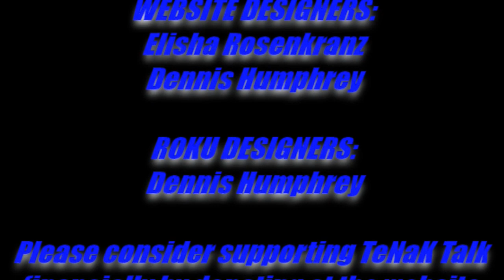707 - Story of Julie M. Taylor - Testimonials of Bible Teachers that Chose to Reject the NT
Testimonials of Bible Teachers that Chose to Reject the New Testament - Story of Julie M. Taylor

Please consider donating monthly to assist with ongoing and increasing expenses. Thank you for considering

Sundays:
9-11am Let's Get Biblical Q&A - with Rabbi Tovia Singer
12-1pm TORAH TALK Weekly Parsha - Rav Yitzchak Michaelson
1:30-2:30 PENDING
3-4pm TORAH TALK Weekly Parsha - Rabbi Manis Friedman
4:30pm  A Rabbi Cross-Examines the New Testament with Rabbi Michael Skobac
6:00pm Debunking Missionary Claims with Rabbi Moshe Shulman

Mondays:
9-10am  INTR
11-12pm  Womens World with Penina Taylor (Start date pending)
1-2pm  PENDING
3-4pm  Testimonials
5-6pm  The WOW and HOW of Hebrew with Gavriel Sanders
7-8pm TNT Twisted New Testament EXPOSED - with Rabbi Stuart Federow

CALL-IN NUMBER